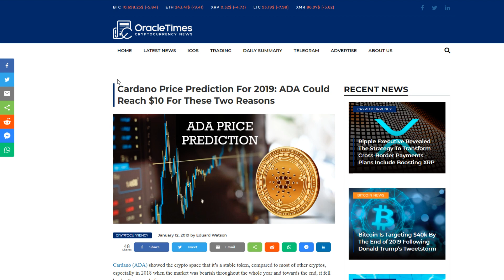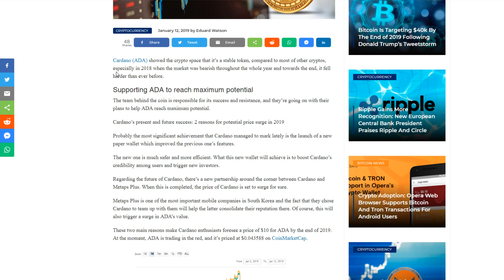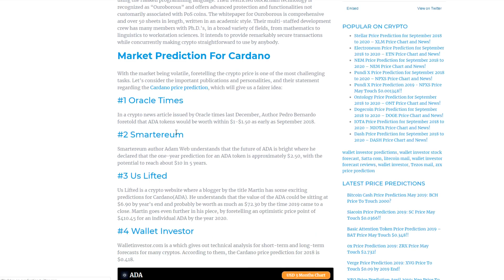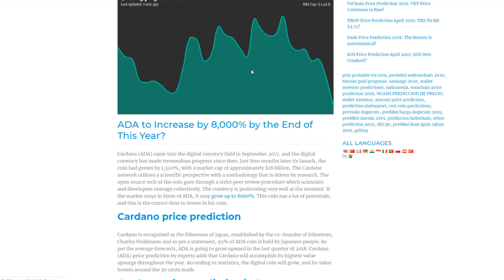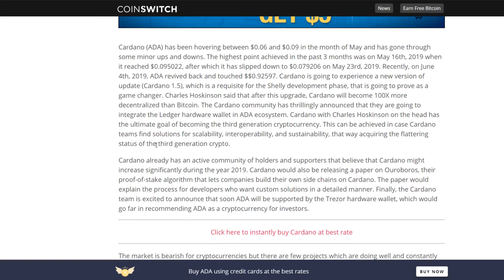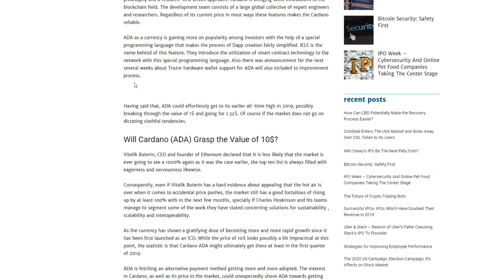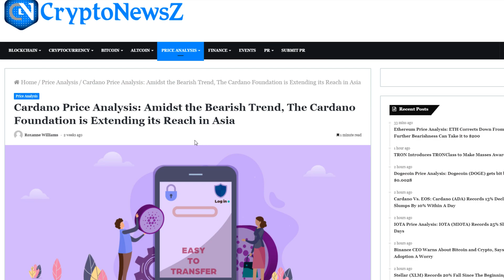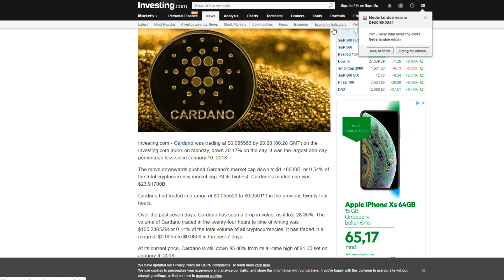Cardano ADA $10 Prediction, Is It Realistic?